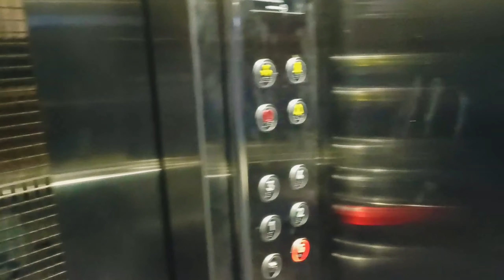Kashmiri Bhai Se Bargaining | Sri Nagar Dal jheel | Leh Ladakh Day 10